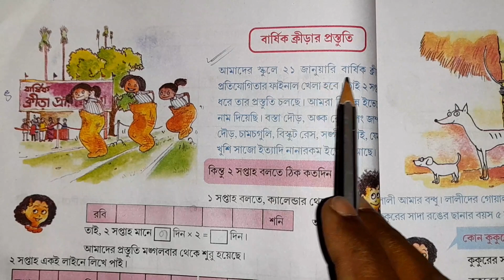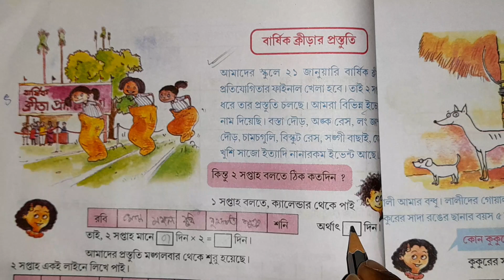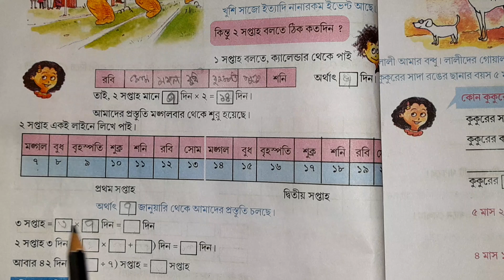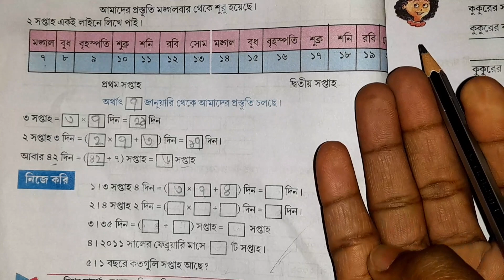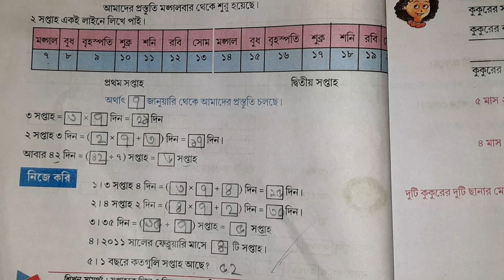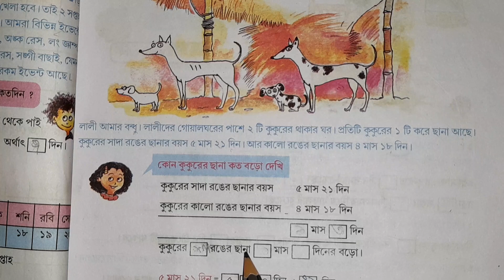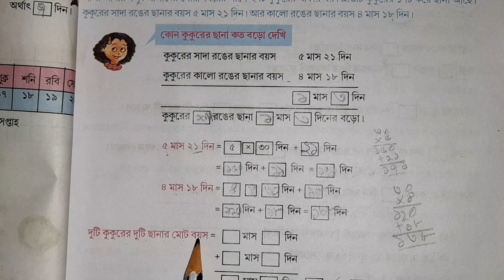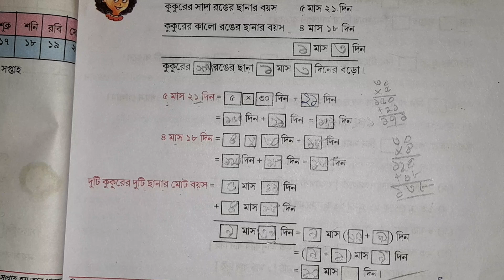চতুর্থ শ্রেণির আমার গণিত পৃষ্ঠা ২২,২৩, গণিত সমাধান ভাগ ও গুন/ class 4 amar gonit page 22, 23/maths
Math,history,bangla,geography, (1-8class)

ai Video Tai tomra dekte pabe class 4  amer gonit  page 22,23 math . gonit somadhan class 4. amar gonit class 4 page 22,23. 1st avaluation exam  suggestions  . চতুর্থ শ্রেনীর আমার গণিত ,  পাতা ২২,২৩ অঙ্ক সমাধান। দিন  , মাস, সপ্তাহ,  বছর এর হিসাব। যোগ অঙ্ক দিন মাস বছর এর।
Valo kore  sob solve kora ache puro video Ta dekte thako.

playlist link

চতুর্থ শ্রেণীর গণিত

চতুর্থ শ্রেণীর গণিত সমাধান

চতুর্থ শ্রেণীর প্রথম পরীক্ষা

আমার গণিত চতুর্থ শ্রেণি পাতা ২২,২৩

চতুর্থ শ্রেণির গণিত প্রথম অধ্যায়

class 4 amar gonit page ২২,২৩

class 4 maths westbengal boards
amar gonit class 4 page 22/23